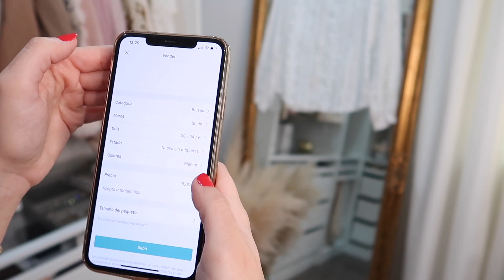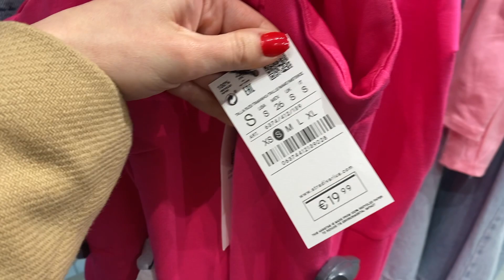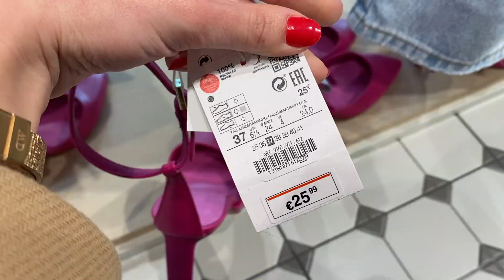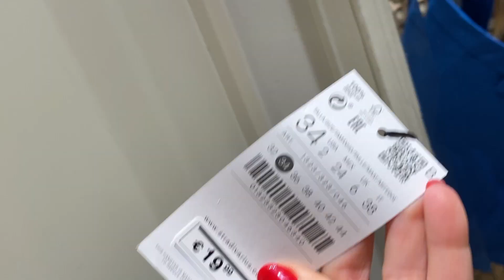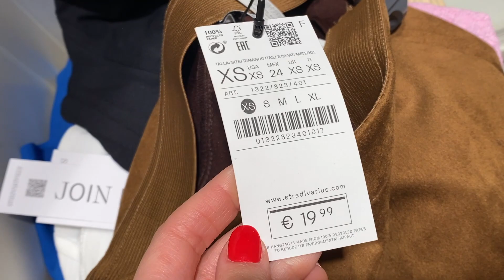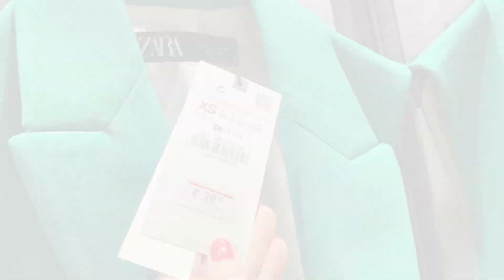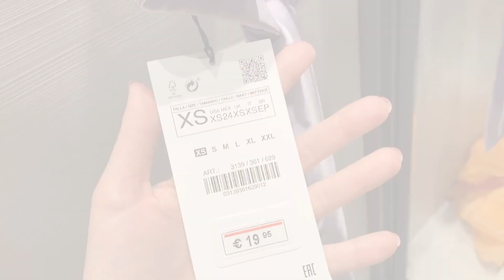¡NOVEDADES Zara, Stradivarius, Bershka! ABRIL 2022 + VINTED | Bstyle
Compra mi ropa y vende la tuya en @Vinted mi usuario es @beatrizestraada vinted *publi

Vinted: @beatrizestrada09
21buttons: beatrizestrada09